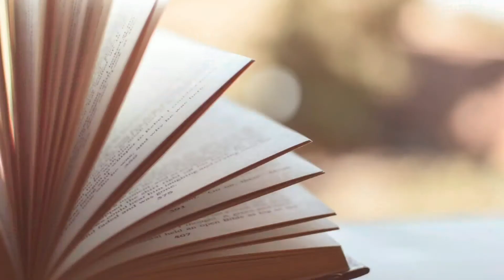What is METAVERSE ? |Tic Tac Tales#6 |Episode 17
This video will help you to know what is METAVERSE.I hope you all will get to know what is METAVERSE.Please do subscribe and press that like button for more videos like this.